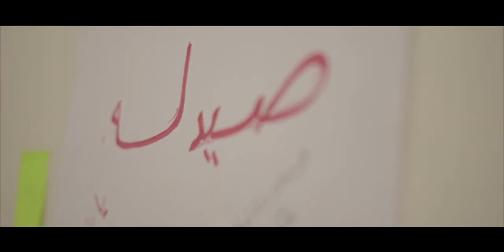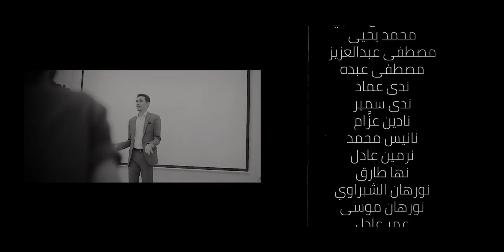تخرج صيدلة كلينيكال الزقازيق 2019 معنديش ياما ارحمينى جميل جدا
صيدلة,
صيدلة عين شمس,
صيدلة طنطا,

صيدلة اسيوط,

صيدلة المنصورة,

صيدلة القاهرة,

صيدلة خلصت,

صيدلة كلينيكال,

صيدلة المنيا,

صيدلة الزقازيق,

هل يوجد صيدله مسائي,

محدش يدخل صيدله,

صيدله ولا هندسه,

صيدلة ولا علاج طبيعي,

صيدليه,

صيدليه الدكتور محمد عزب,

صيدلية الدكتور باهر,

صيدلية الدكتور باهر السعيد,

صيدلية سيف,

صيدليه ١٩٠١١,

صيدليه الطرشوبي,

صيدليه الامل,

صيدلية رشدي,

صيدلة نهرين,

صيدلة موازي,

صيدلة مرحلة اولى,

صيدلة ميسان,

صيدلة مستنصرية,

شرح صيدله مرحله اولى,

معهد صيدله موازي,

كليه صيدله مسائي,

مواد صيدله مرحله ثانيه,

صيدلة كلينك,

صيدلة كوفة,

معدل معهد صيدله كركوك,

كليه صيدله كربلاء,

كليه صيدله,

اغنيه كليه صيدله,

كيمياء عضويه صيدله مرحله اولى,

صيدله قادسيه,

قسم صيدله,

كليه صيدله ذي قار,
فارماستان,

فارما تيوب,
فارماسيرز,
فارما اوفر سيز,
فارما عبدالمتعال,
فارما cvs,
فارما cns,
فارما دي,
فارما ياسر,
نوفارتس فارما ماذا يعالج,
فارما ون,
هرمون فارما,
هاي فارما برشام,
نوفارتس فارما,
نوفارتس فارما 75,
نوفارتس فارما 50,
نادر التونسي فارما,
احمد نور فارما,
دكتور نجيب فارما,
نجيب الهندي فارما,
نوفوجين فارما,
فارماكون ن كريم,
فارما للتخسيس,
فارما لاند للادوية,
فارما لوجو,
فارما للادوية,
جمجوم فارما لحب الشباب,
شرح فارما للدكتور دهشان,
قطر فارما لعلاج الشعر,
ايفا فارما للتخسيس,
منتجات ايزيس فارما للتفتيح,
فارماكولوجي,
فارما كروز,
فارماكوبيا,
فارماكون,
فارما كير دواء,
فارما كويست,
فارما جايد,
فارما كوم للهرمونات,
فارما كورت 20,
فارما كير,
فارما قلعي,
فارما جنرال,
فارما جولدن تاورز,
فارما جايد pdf,
فارما قطر,
فارما جل للحروق,
قويلبات ديكلو فارما 5,
فارما فودة,
فارما فارما,
فارما فيت,
فارما فيتا,
فارما فلورفينيكول للطيور,
فارما فود,
فارما فيتا 8.07,
صبغة فارما فيتا,
فارما عملي,
فارما عبد المتعال endocrine,
فارما عربي,
عملي فارما عبد المتعال,
احمد عبدالرحمن فارما عملي,
احمد عبدالرحمن فارما,
احمد عبدالرحمن فارما general,
فارما طب اسنان,
فارما طب,
شرح فارما طب اسنان,
شرح فارما اولي طب,
شرح فارما تالته طب,
فارما تالته طب,
طارق المقطري فارما,
فارما 3 طب,
شرح فارما صيدلة,
فارما شرح,
فارما شيف,
فارما شعر,
شرح فارما diuretics,
شرح فارما cns,
فارما سيتى,
فارماسيوتيكا,
فارمسي,
فارما سويد,
فارما ستار,
مراجعة فارما سريعة,
فارما روت,
شريف رفعت فارما,
ذياب ريد فارما,
ريد فارما,
د عبد المتعال فارما,
د احمد عبدالرحمن فارما,
د شريف رفعت فارما,
د عبد المتعال فارما introduction,
د عبد المتعال فارما respiratory,
د.دهشان فارما,
د عبد الرحمن فارما,
د عبد المتعال فارما cns,
د عمر الجمل فارما,
د عمرو العبد فارما,
فارما دهشان,
فارما دكتور عبد المتعال cns,
فارما دكتور عبد المتعال ans,
فارما دكتور احمد عبد الرحمن general,
فارما دكتور دهشان,
فارما دكتور عبد المتعال renal,
فارما خير,
ايفا فارما حبوب,
حسن دهشان فارما,
حبوب ايفا فارما للتخسيس,
حبوب نوفارتس فارما,
حبوب فارما,
فارما تيوب حسن دهشان,
ايزيس فارما جليكو أ,
جمجوم فارما,
جسارتن فارما اشكا,
فارما تيوب 3,
فارما تمريض,
فارما تيوب 7,
فارما تيوب 4,
فارما تيوب git,
فارما بالعربي,
فارما بلدي,
فارما بالبلدى,
فارما بيتش بلطيم,
فارما بيتش ريزورت,
فارما بلاس,
فارما بيتش,
شرح فارما بالعربي,
شرح فارما بيطري,
فارما اوتونوميك,
فارما الجهاز العصبي,
فارما احمد المحمدي,
فارما احمد عبدالرحمن,
جمجوم فارما اكرتين 0.025,
فارما 1,
ديكلو 5 فارما,
دواء ديكلو فارما 5,
نوفارتس فارما 75 مجمتخرج قسم صيدله,

امل قطامي صيدله,

صيدله ذي قار,

صيدلة فاروس,

كليه صيدله في مصر,

شرح صيدله فيزيائيه,

فارما صيدله,

فتاه صيدله,

كليه صيدله عين شمس,

عقاقير اولي صيدله,

علم الادويه صيدله,

عقاقير تانيه صيدله,

صيدله أم علاج طبيعى,

اغاني عن صيدله,

اغنيه صيدله طنطا,

مصطلحات طبيه صيدله مرحله اولى,

شهد طالبه صيدله,

طالبه صيدله,

طب وصيدلة,

طلاب صيدله,

معهد طبي صيدله,

اغنيه طلبه صيدله جامعه القاهره,

طالبه صيدله السويس,

شرح صيدله صناعيه,

صيدلية شريف,

صيدلية شادي العروبة,

صيدلية شيرين بني سويف,

صيدلية شرما,

صيدلية شحن ثابت,

صيدلية شمامي في شلف,

شقلوب صيدلية,

صيدلية نهاد شارع فلسطين,

صيدلة سنة اولى,

اول سنه صيدله,

صيدله رافدين,

رمزيات صيدله,

رمزيات بنات صيدله,

راتب معهد صيدله,

رياضيات اولى صيدله,

رياضيات صيدله,

رياضه اولى صيدله,

دكتور صيدله,

دراسه صيدله,

دبلوم صيدله,

دروس صيدله,

تخرج دفعه صيدله فاروس ٢٠١٩,

صيدله المنصوره دفعه 45,

دكتوره صيدله,

صيدله خاصه,

صيدله خاص,

خريج صيدله,

حفله تخرج صيدله,

حفلات تخرج صيدله,

حلم العمر صيدله,

كيمياء حيويه صيدله,

صيدله جينيرال,

صيدلة جامعة بغداد,

اغنيه صيدله جمعتنا,

جامعه النهرين صيدله,

جامعه صيدله,

جامعه الكوفه صيدله,

gigabyte vs wd ssd,

give me love ed sheeran,

wd nuno gil,

صيدله تخرج,

صيدله تخصص,

تخرج صيدله ٢٠١٩,

صيدلة بابل,

صيدله بصره,

كليه صيدله بغداد,

كليه صيدله بابل,

تخرج صيدله بغداد,

جامعه بغداد صيدله,

بتاع صيدله,

صيدله المنيا 2019,

صيدلة الاردن,

تخرج كليه صيدله 2016,

تكليف صيدله 2018,

تخرج صيدله فاروس 2019